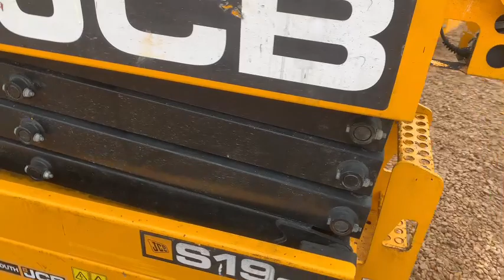JCB S19 30E Scissor Lift (70 Hours)